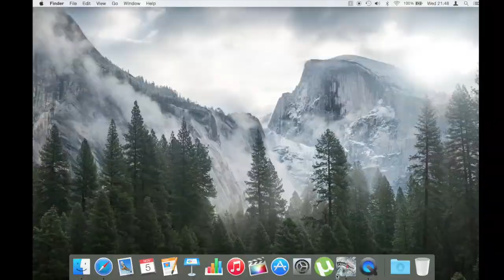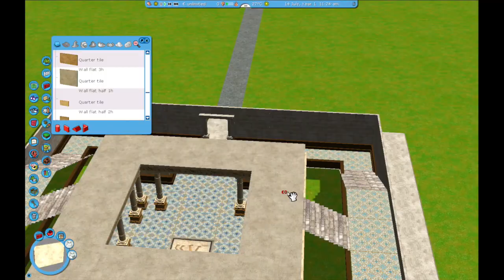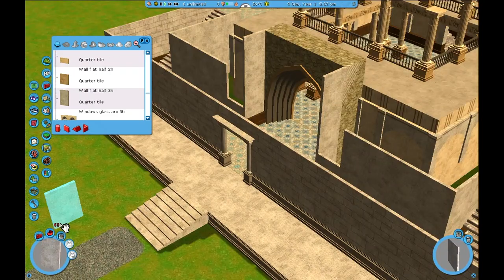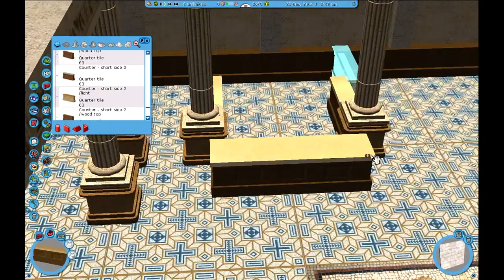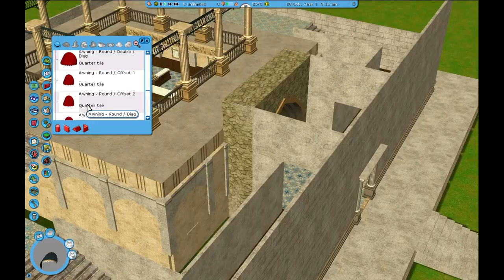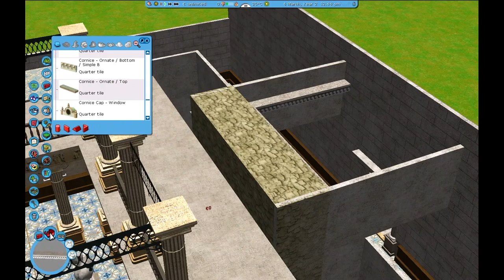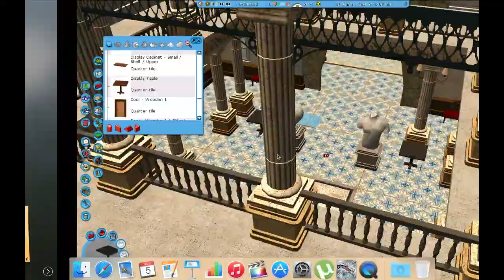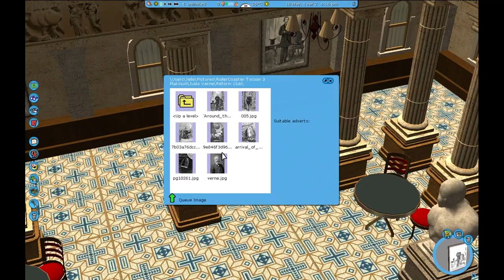Let's Play RCT3 - S01E01 - Jules Verne's Reform Club (Part 1)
In my first ever Let's Play RCT3 video I am starting the construction of the Reform Club. In Jules Verne's "Around the World in 80 Days", Phileas Fogg starts his adventure here by making a bet to travel around the globe in 80 days. This is going to be the center of the park, with a main street leading towards it. Here's the real deal